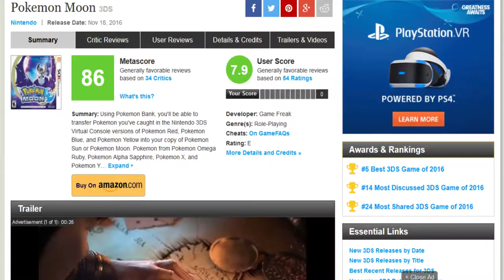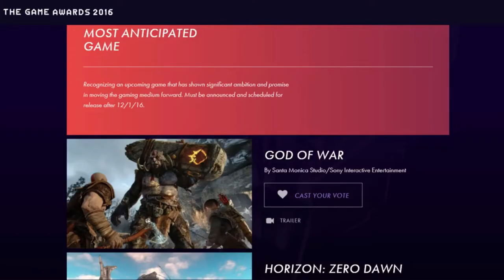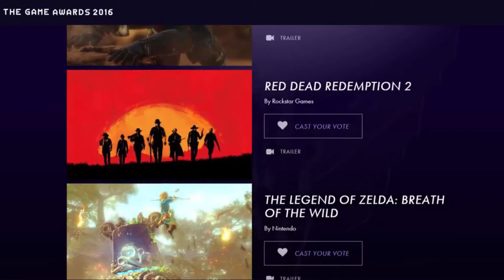Kojima Rewarded, Watch Dogs 2 Full Nudes | Last Week's Gaming News - NOV. 21st, 2016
In this week's edition of Last Week's Gaming News, I cover the likes of Watch Dogs 2 nudity and online multiplayer, the release of Pokemon Sun and Moon, Super Mario Run, Mods available on the PS4 for Fallout 4 and The Game Awards Nominees.